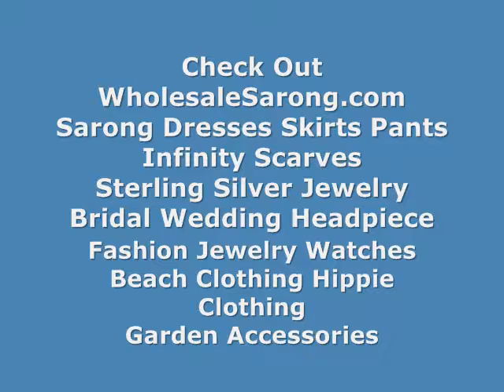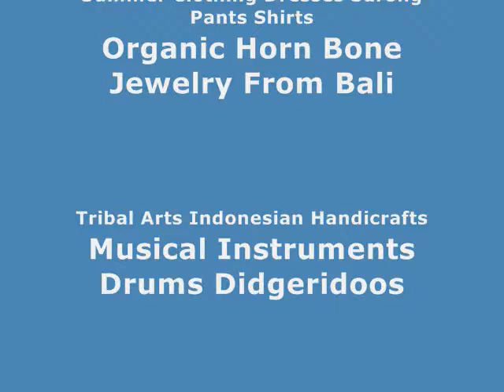us find tropical fashion bali sarong geometirc lines WholesaleSarong.com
USD$4.95 each
yellow and black geomatric design sarong

beach resort wear lungi bali sarong geometirc lines
oriental dhoti bali sarong geometirc lines
classic cruise skirt yellow and black sarong
tribal swimsuit cover yellow and black sarong
carribean bikini wrap yellow and black sarong